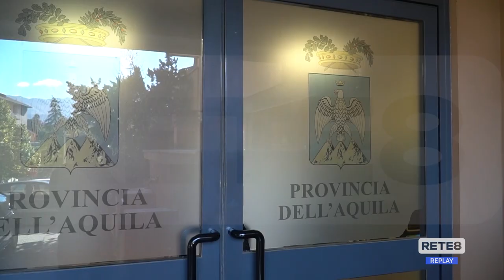L’Aquila - G7: il ruolo chiave delle Province